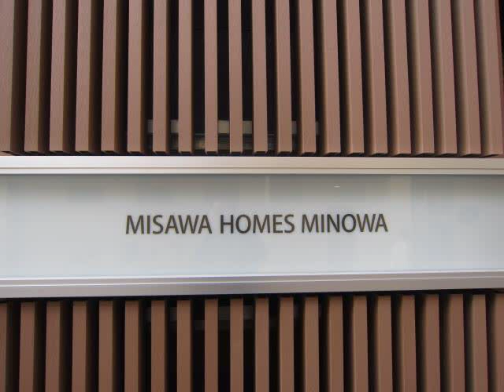ミサワホームズ三ノ輪 「台東区竜泉２丁目 中古マンション」